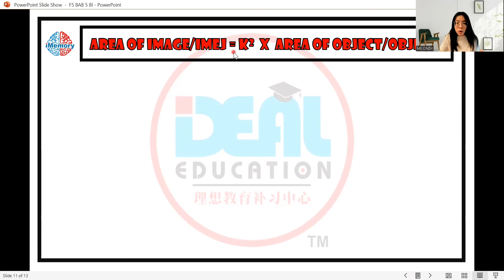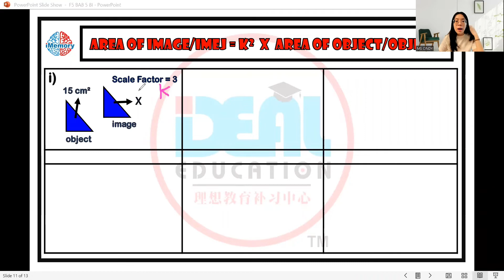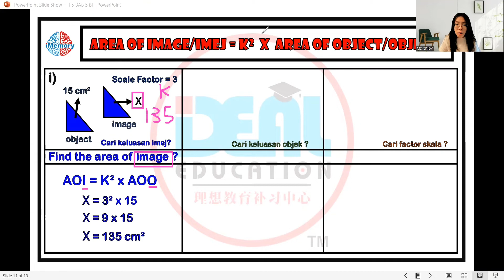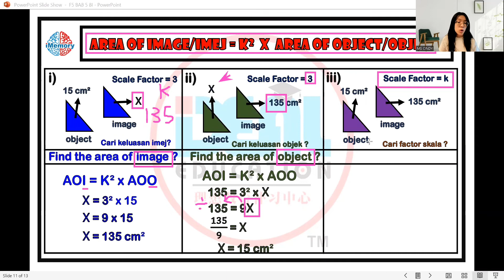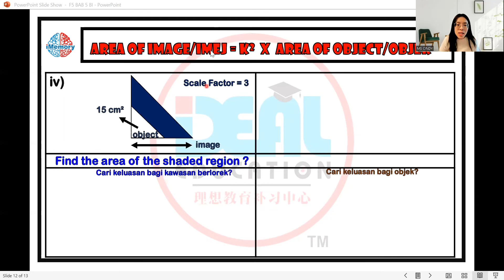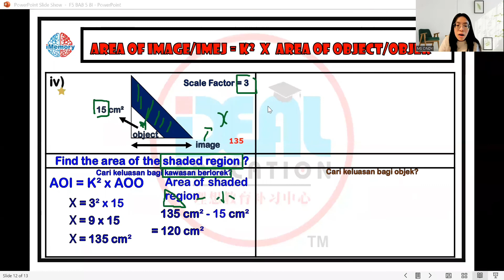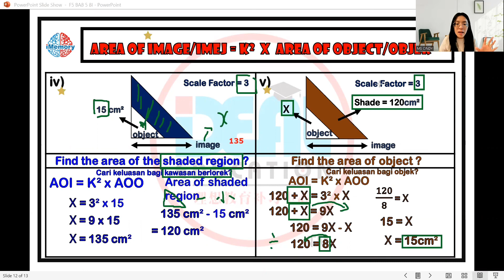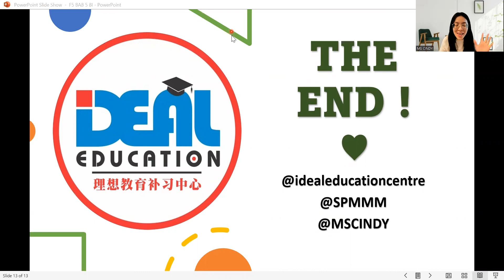Enlargement / Pembesaran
一起来学习 Enlargement / Pembesaran【5种pattern 】🫶🏻🫶🏻